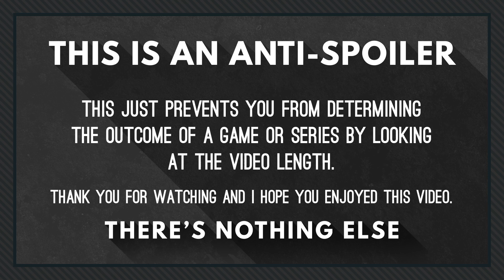[Coh2 Epic 2v2] CochoSGO, VerminSlayer(Allies) vs Tomakze, MomsPies(Axis)